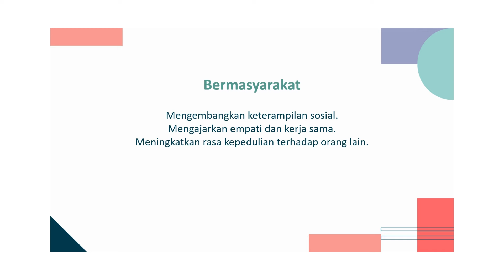7 Kebiasaan Anak Hebat